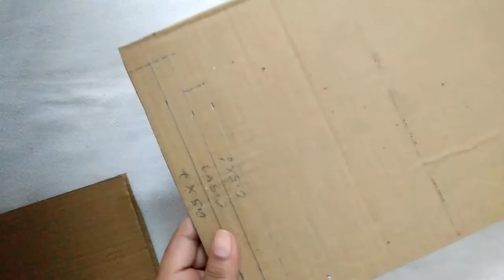Photo frame | cardboard and corn husk photo frame making idea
Hello friends, I'm Madhu. In this video I'm gonna show you how to use the corn husks and cardboard to make a photo frame that can be used to display beautiful moments and images in your room or anywhere you want.